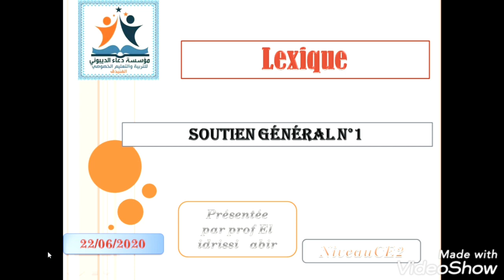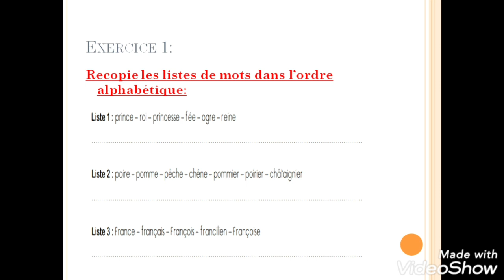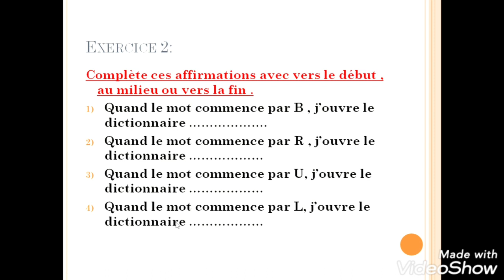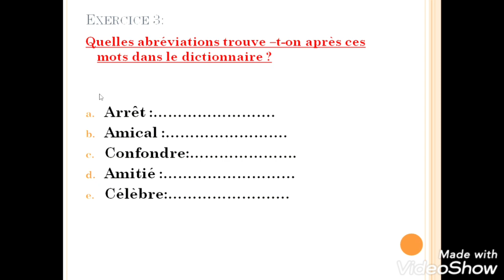CE2/ lexique : Soutien général N°1 Prof : Abir El Idrissi